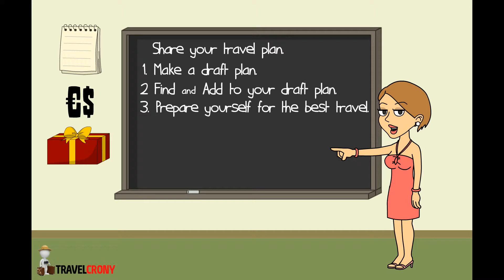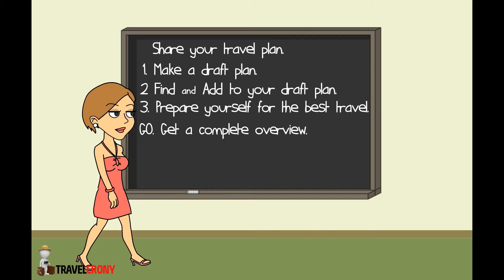TravelCrony meet Best Practice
your personal travel planner
for leisure or business travel

we believe careful planning gives you a
relaxing & adventurous trip